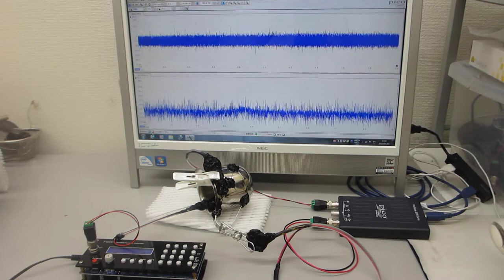超音波発振システム（１ＭＨｚ）